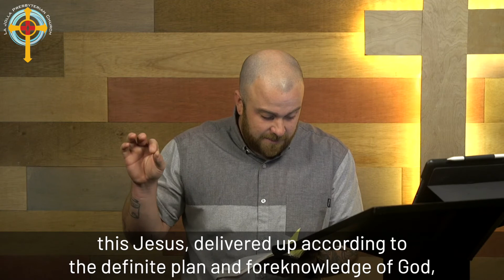Traditional Worship for February 14, 2021 "Keep Telling the Story"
Welcome to La Jolla Pres Online, we're excited that you're joining us! It's the last Sunday of our sermon series on the Psalms. This week we're looking at Psalm 145 and High School director Abraham Musto is preaching. The sermon title is "Keep Telling the Story", and we're talking passing on the Good News. If you would like to connect with our church, you can find our website at ljpres.org. We hope to see lives transformed by a relationship with Jesus, and we strive to be a place where you experience and are able to express that transforming love of Christ. La Jolla Pres holds a CCLI License to live stream and archive all musical material.

It builds our faith to help give back a portion of what God has given us. If you would like to help further His work in La Jolla, San Diego and the world you can give online at LJPres.org/Donate or text .